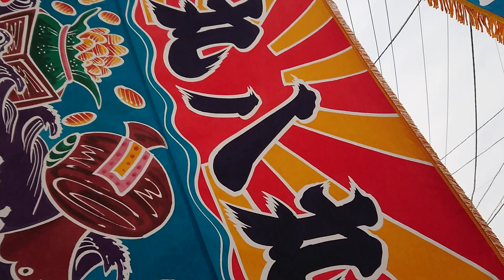20180722 三嶋神社例大祭「須賀のまつり」神輿渡御